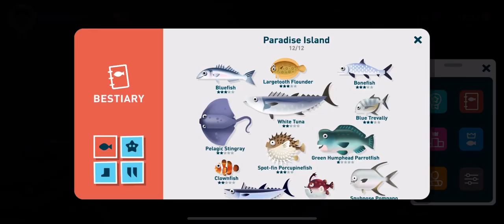Creatures of the deep - Rougheye Rockfish in Alaska